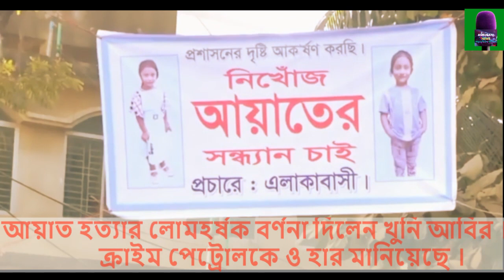শিশু আয়াতকে নৃশংসভাবে হ-ত্যা-র কারণ কী? | লোমহর্ষক বর্ণনা দিয়ে স্বজনদের যা বলেন খুনি_আবির ।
চট্টগ্রামে_নিখোঁজ_১০_দিন_পর_।_মিললো_আয়াতের_লাশ_।_কে_দিবে_আমাদের_সন্তানের_নিরাপত্তা।
আয়াতের_মরদেহের_খণ্ডিত_অংশ_সাগরের_কোথায়_ফেলেছে_দেখিয়ে_দিল_খুনি_ |_Ayat_Murder
আয়াত_হত্যার_লোমহর্ষক_বর্ণনা_দিলেন_খুনি_আবির_।_ক্রাইম_পেট্রোল,সিআইডি_দেখে_আলামত_গুম। Ayat_ক্রাইম_পেট্রোল_সিআইডি_আলামত_গুম, ।
আয়াত_হ-ত্যা-র_লোমহর্ষক ।
অবশেষে_পাওয়া_গেলো_সেই_আয়াতকে || কিন্তু_জীবিত_নয়_মৃ'ত_৬_টুকরো_লা'শ || শুনলে_অবাক_হবেন_আয়াত_হ-ত্যা-র_লোমহর্ষক ।

Hello Viewers,
◼ Welcome to the "Ashuganj News" Channel--We're offering a YouTube channel. This is the perfect Bangladesh latest update news today. It is Ashuganj news today, Bangla news today, Which is all about everyday Bangla latest update news.
**Subscribe to our youtube channel Ashuganj news for Bangla's latest update news, Bangladeshi news, and world news, feel free to share with your friends and family, and unlimited news for a subscription click here! and Turn the Notifications Bell ON!